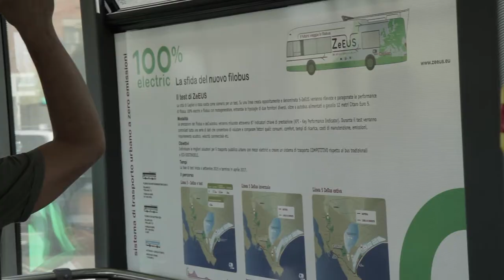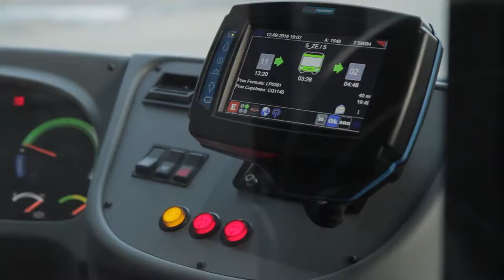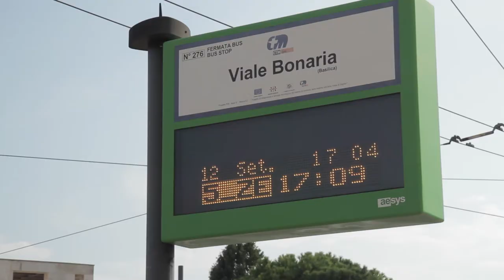Cagliari – the future travels on the trolleybus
Cagliari tests in the ZeEUS project 2 trolleybuses Solaris Trollino Zev and 4 Kiepe and Van Hool A330T. Since the vehicles joined the fleet, the city of Cagliari disposes of 32 new trolley buses and maintains the CTM fleet among the youngest in Italy and Europe.